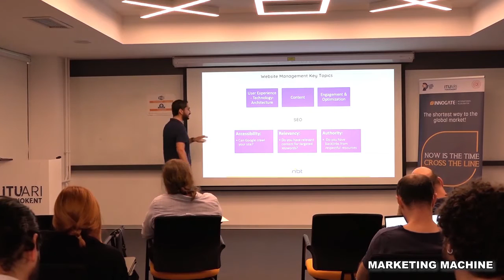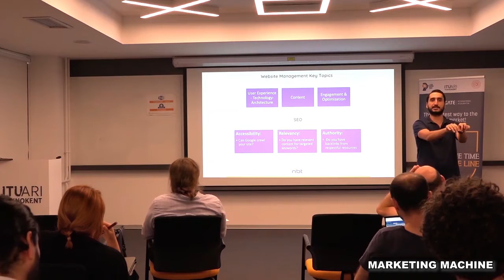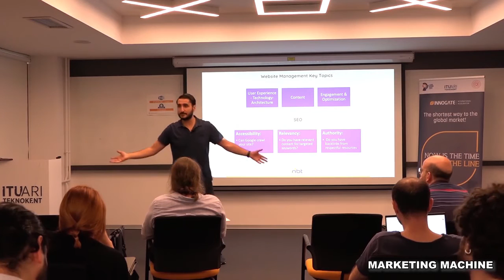SEO (Arama Motoru Optimizasyonu) Yönetimi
Dr. Eren Koçyiğit'in Innogate Workshop’undan bir kesit sunduğumuz videomuzda, SEO (Arama Motoru Optimizasyonu) yönetiminin büyüme odaklı pazarlamadaki yeri ve başarılı bir SEO stratejisinde hangi konulara dikkat edilmeli konularını ele alıyoruz.